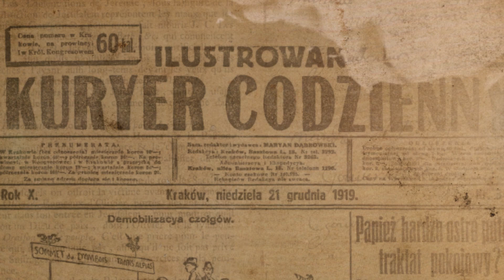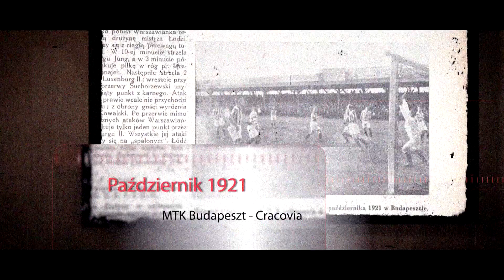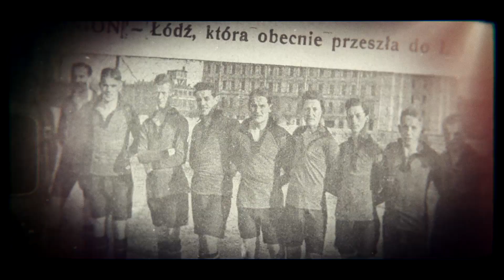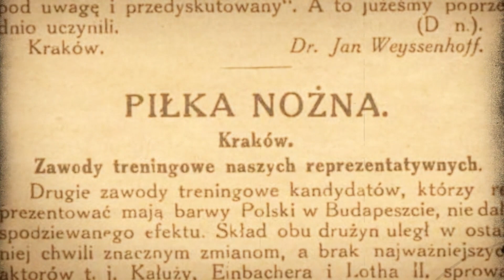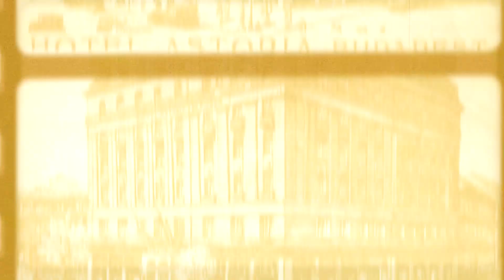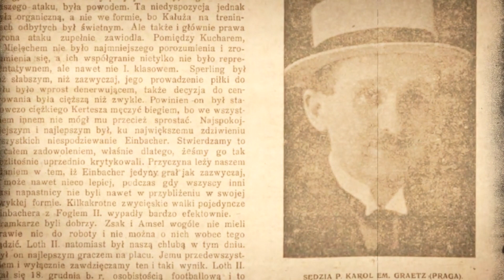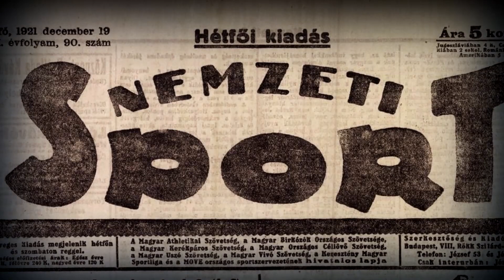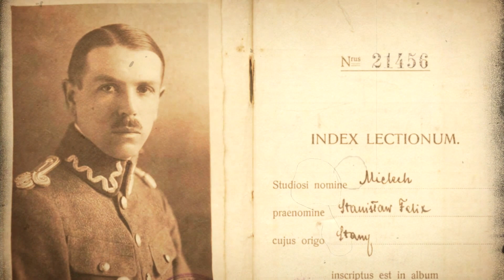100 lat od reprezentacyjnego debiutu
Gdy polskie kluby piłkarskie mierzyły się już ze swoimi lepszymi zagranicznymi rywalami, footballowa reprezentacja wciąż czekała na swoje narodziny. Niełatwa historia państwa polskiego opóźniła ten proces, by ostatecznie, tuż po wojnie pomiędzy odrodzoną Rzeczpospolitą Polską, a bolszewicką Rosją w końcu zagościć na sportowej mapie świata.

Do rozegrania pierwszego oficjalnego meczu piłkarskiej reprezentacji Polski zaprosili nas nasi bratankowie Węgrzy. W 1921 roku w Budapeszcie podjęliśmy tę rękawicę i pokazaliśmy, że pomimo niełatwego okresu nasz hart ducha jest wielki.

Postanowiliśmy przyjrzeć się temu pojedynkowi. Efektem tego jest niniejszy film.

Współpraca merytoryczna: Goal.pl, Zanim powstała liga
Muzyka: Envato
Czytali: Krzysztof Baranowski, Paweł Gaszyński
Wystąpili: Tomasz Gawędzki, Marek Szkolnikowski, Mitrovits Miklos
Kamera: Maciej Gillert

W filmie wykorzystano archiwa:
- United States Holocaust Memorial Museum, courtesy of Dr. Katalin Pető
- United States Holocaust Memorial Museum, gift of Julien Bryan Archive
- United States Holocaust Memorial Museum, courtesy of Nederlands Instituut voor Beeld en Geluid
- Archiwum Państwowego Muzeum Auschwitz-Birkenau w Oświęcimiu
- Fortepan (Somlai Tibor, László Lajtai, TEHTUBE, Pesti Brúnó,  Bojár Sándor, Kovács Márton Ernő, Adományozó/Donor, Angyalföldi Helytörténeti Gyűjtemény)
- zasoby Envato, Videvo, NAC, Polona i Wikimedia Commons
- "Księga pamiątkowa poświęcona 35-leciu działalności Lwowskiego Klubu Sportowego Pogoń 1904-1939", Lwów 1939

- W filmie wykorzystano skan statutu PZPN będący w zbiorach Jarosława Owsiańskiego.

- W filmie wykorzystano zdjęcie reprezentacji Polski z 2021 roku wykonane i udostępnione przez Łączy nas piłka / PZPN

- W filmie wykorzystano zdjęcie reprezentacji Polski wykonane przed meczem w Budapeszcie koloryzowane i udostępnione przez Jakuba Malickiego / PolskieLogo.net

W filmie wykorzystano następujące tytuły prasowe:
- Az Est 1919, 1921
- Gazeta Poranna 1921
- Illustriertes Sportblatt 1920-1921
- Ilustrowany Kuryer Codzienny 1921
- Kurier Poznański 1921
- Nemzeti Sport 1921
- Pester Lloyd 1921
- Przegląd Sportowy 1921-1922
- Sport 1922
- Sport Polski 1921
- Sporthirlap 1921
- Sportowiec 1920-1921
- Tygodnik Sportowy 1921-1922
- Wiadomości Sportowe 1922
- Wiek Nowy 1921

Stowarzyszenie dołożyło wszelkich starań, by ustalić pochodzenie wszystkich pokazanych w filmie materiałów oraz uzyskało niezbędne zgody do ich wykorzystania. Wybrane materiały, o ile nie zaznaczono inaczej, pochodzą z zasobów domeny publicznej. Jeżeli uważasz, że jest inaczej, prosimy o kontakt ze Stowarzyszeniem.